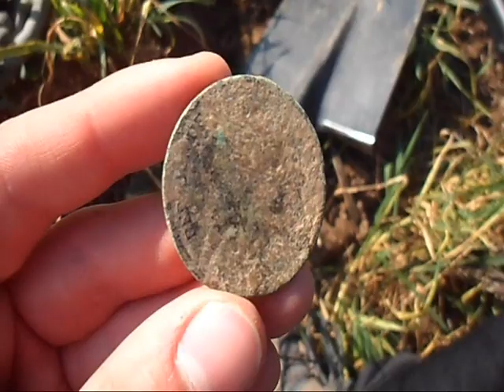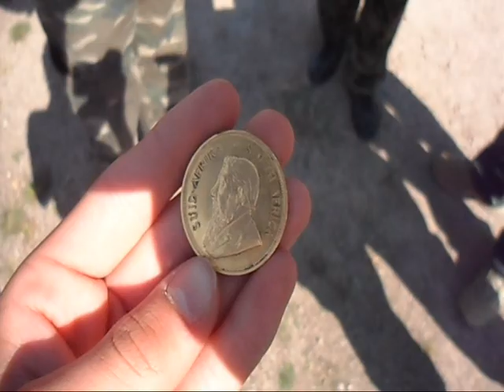Sortie n°6 du forum d'Anterak (Adventi67), à Fréland (68) !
Salut,

Voici la 6ème sortie du forum d'Anterak à Fréland (68)